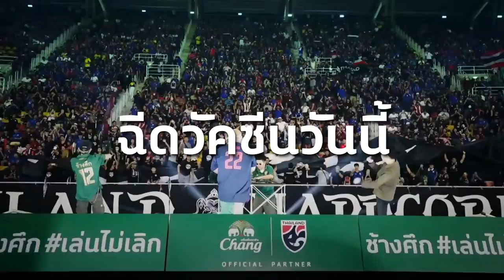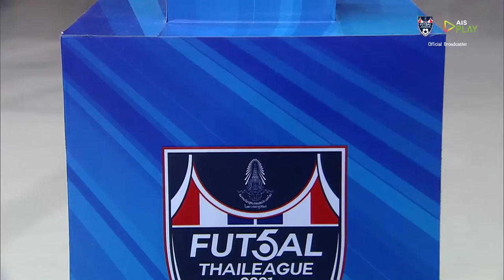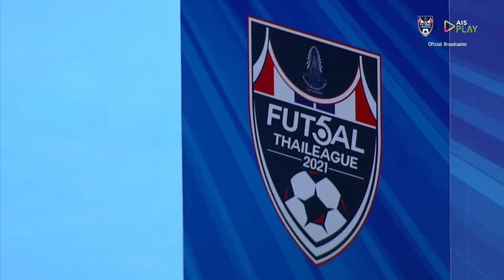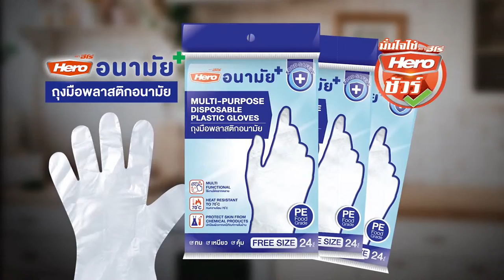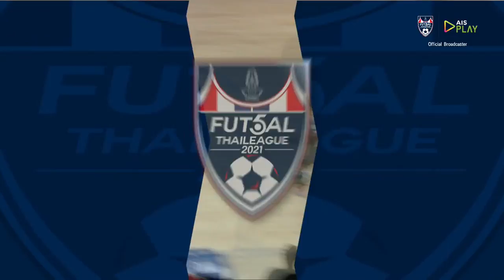LIVE Futsal Thai League : 12 Jan 2022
Kasem Bundit FC vs Nonthaburi Futsal Club
Port Futsal Club vs NT.Futsal Club
Thammasat Stallion vs Rajabhat Phetchaburi Futsal Club
Suratthani Futsal Club vs Free Fire Bluewave Chonburi